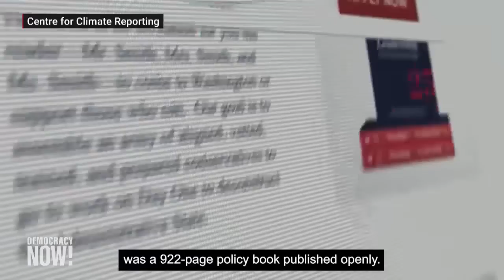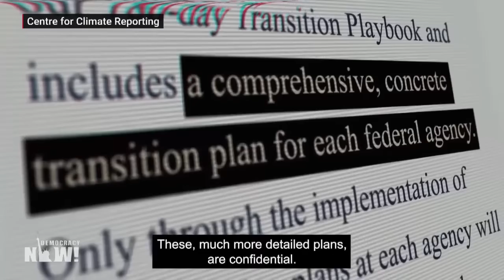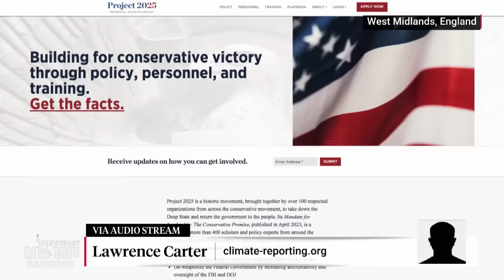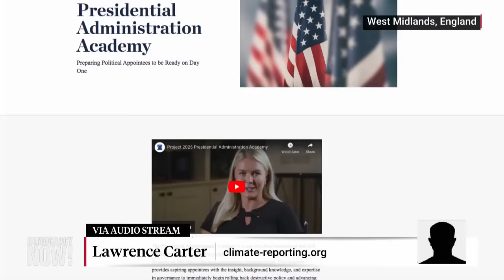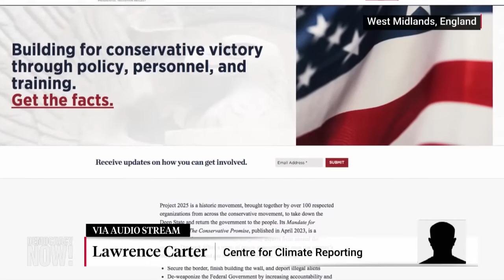Summary of Project 2025 Co-Author Lays Out Radical Agenda for Next Trump Term in Undercover Video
An undercover investigation reveals Russell Vought, a key figure in Project 2025, discussing radical plans for a potential second Trump term. The agenda includes mass deportations, restricting abortion rights, and undermining independent agencies. Despite public disavowals from Trump, Vought indicates strong ties remain, aiming to implement controversial policies from day one.

You may be interested in these questions:

What are the main goals of Project 2025?
How does Russell Vought connect with Trump's campaign?
What are the implications of the radical agenda discussed?

Highlights

An undercover video reveals Russell Vote, a key figure in Project 2025, discussing his ambitious plans for a second Trump term. These plans include controversial policies that Trump has recently attempted to distance himself from.
A detailed transition plan is being developed for a potential second Trump administration, aiming for a centralized government power structure. This plan could significantly alter the independence of federal agencies and bureaucracies.
The Trump campaign is distancing itself from Project 2025, despite its inner workings being closely tied to the campaign's policy strategies. This disavowal comes amid public backlash and internal pressures within the campaign.
Project 2025 reveals a radical conservative agenda aimed at reshaping U.S. governance. The initiative includes plans for mass deportations and the potential use of military force against protests.
Investigative journalism has become essential for uncovering hidden truths about organizations and their agendas, especially those related to climate change and political influence. Undercover reporting is often necessary to reveal secrets that could impact public understanding and policy.
The conversation discusses Project 2025, a strategic initiative aimed at shaping the future of American governance.